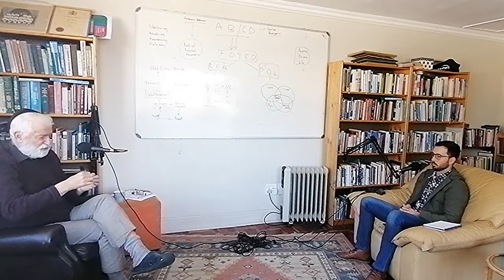Going Mental with Nic Venter #13 - Dr Jonathan Moch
Dr Jonathan Moch is a psychiatrist, teacher, mentor and holistic healer. His current work is based on a self-developed system, taking people from ordinary to extraordinary (F.O.T.E.O). In this approach he leads people into living a purpose driven life by radically expanding their awareness. The wisdom shared in this episode is profound and life changing, hold on to your seats!

Dr Moch recommends the following books:
1. 7 habits of highly effective people - Steven Covey
2. Principles - Ray Dalio
3. The Choice - Edith Eger
4. Man's Search for meaning - Viktor Frankl